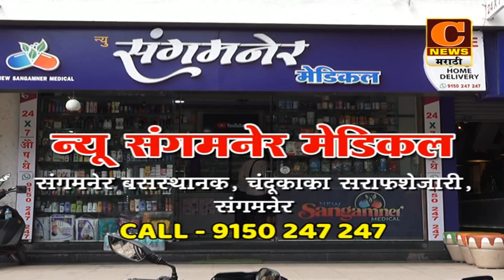अबब...! संगमनेरमध्ये हनीट्रॅप प्रकरण, ३ महिलांवर गुन्हा, सपना, राणी आणि सुनीता मावशी होणार गजाआड